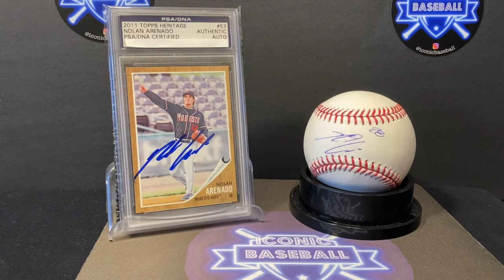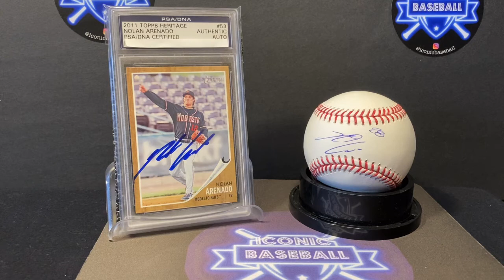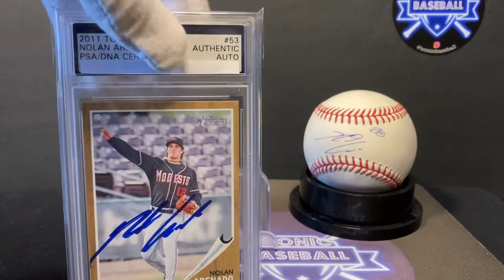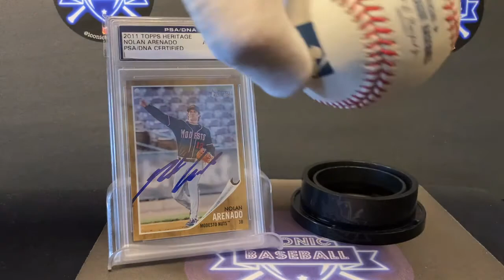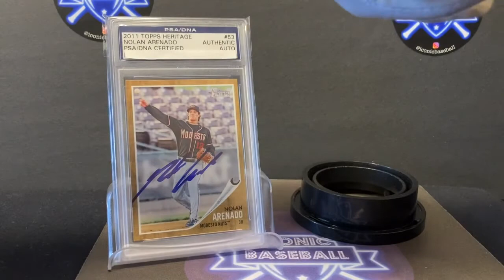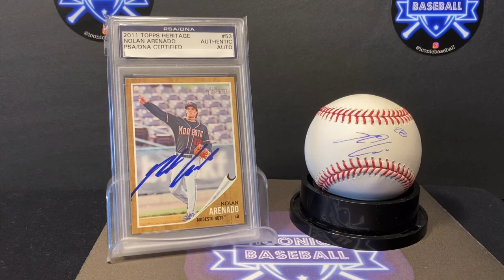Iconic Baseball Top 100: #95 Nolan Arenado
Does anyone realize we are watching the best all-around third baseman since Mike Schmidt?

At age 30:
9x Gold Glove (w/5x Platinum Glove)
4x Silver Slugger
3x HR Title
6x All-Star

the vitals:
44.3 WAR, .288 BA, .345 OBP, .880 OPS
269 HR, 865 RBI
and counting…